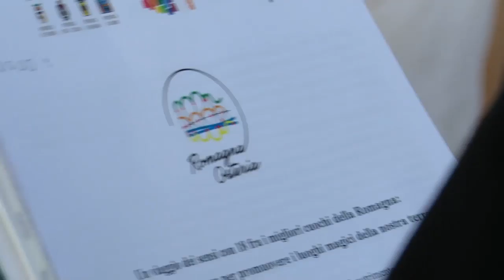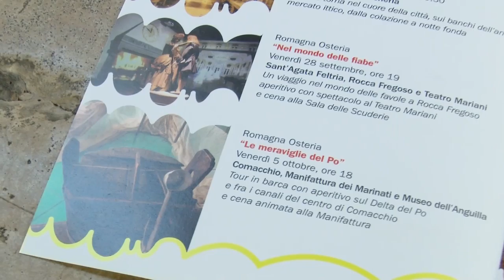Il pesce torna sui banchi della vecchia pescheria con Romagna Osteria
Arriva a Rimini Romagna Osteria, un progetto che ha l'obiettivo di unire la cucina di grandi chef del territorio all'arte e alla bellezza dei luoghi. L'appuntamento riminese permetterà di riportare per un giorno la vendita di pesce fresco sui banchi della vecchia pescheria.